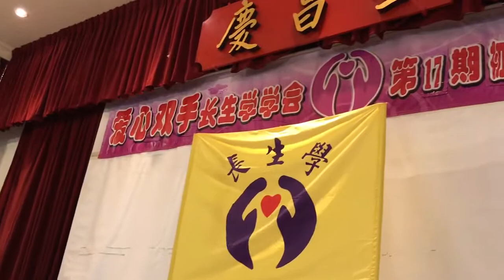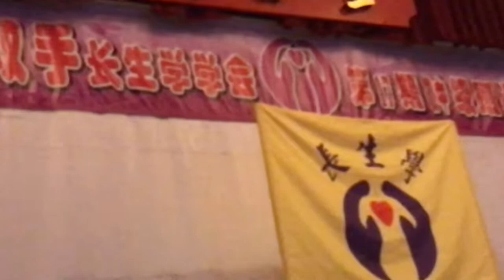老師的愛（長生學畢業典禮系列）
新加坡愛心雙手長生學第十七屆初中級班畢業典禮合唱「老師的愛」歡樂的氣氛！
2016年11月22日新加坡愛心雙手長生學學會